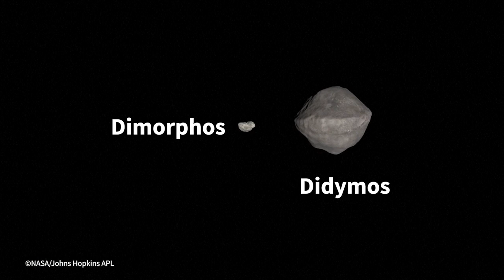La misión espacial DART | AFP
El objetivo de la misión DART de la NASA es colisionar con Dimorphos, un asteroide de 160 m de diámetro, ubicado a 11 millones de kilómetros de la Tierra, para cambiar su trayectoria y evitar una colisión potencial. Videografía sobre la misión espacial DART.